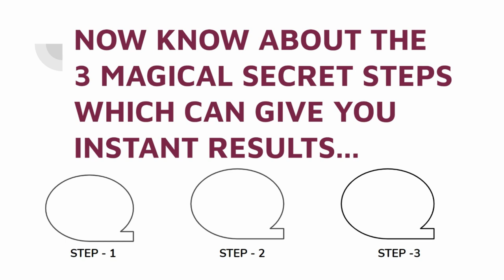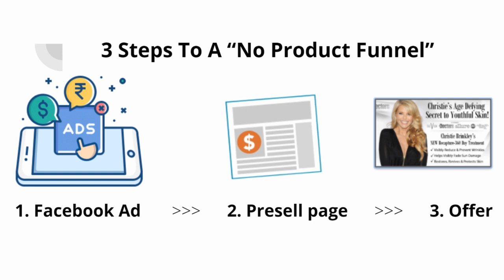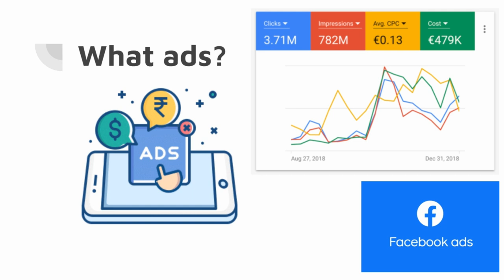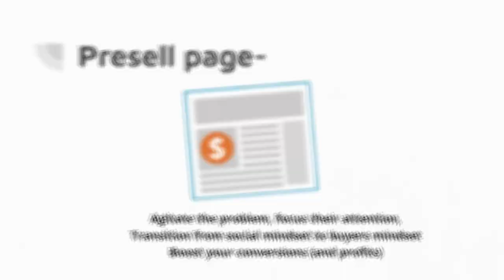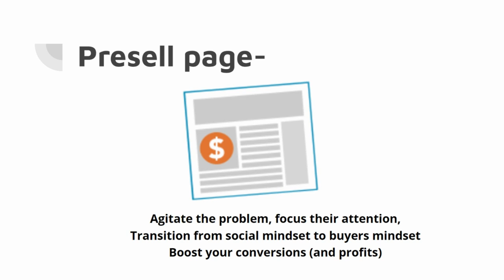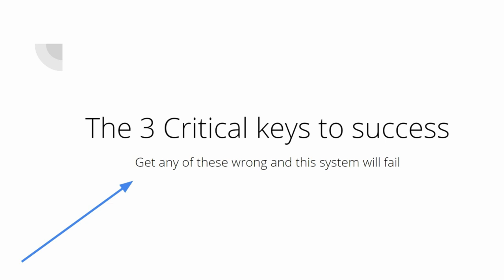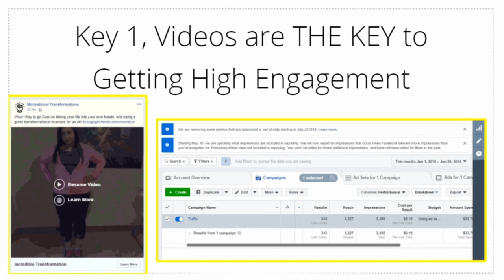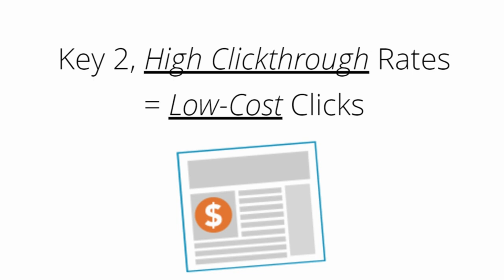Affiliate marketing - 3 magical steps for instant results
affiliate marketing
🔥 [Hindi/Urdu] In this video You will know about affiliate marketing 3 magical steps for instant results.

Click for affiliate marketing training + Facebook ads training + Instagram marketing training